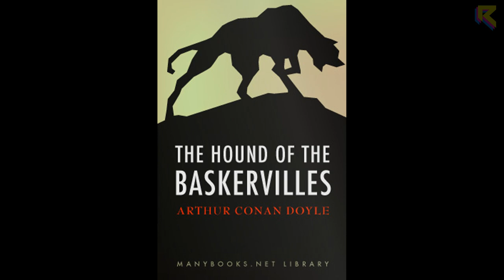Dick Tracy - Retrosode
Now this is a hard Nintendo game! Sure Dick Tracy is a well known movie, but their transition to the NES wasn't very good. Join me in this review as we talk about bad puns, Big Boy, and the Goblin Man!

New videos Often!